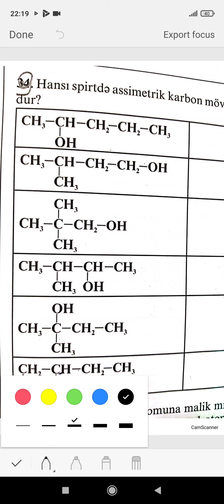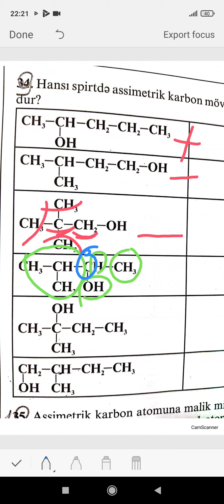Assimmetrik karbon atomunun tapilmasi